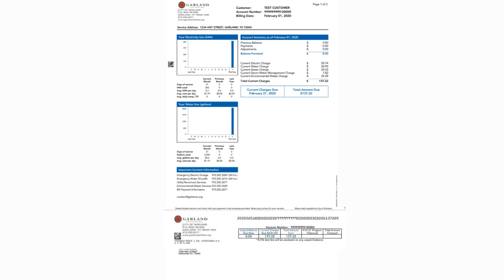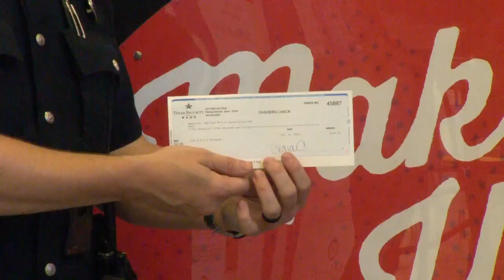P.A.I.D. it Forward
Your goodness has not gone unnoticed during these tough times. But there are still ways you can Make Your Mark to help neighbors in need. It's as easy as rounding up your utility bill payment. Here's a look at how you can P.A.I.D. it forward.